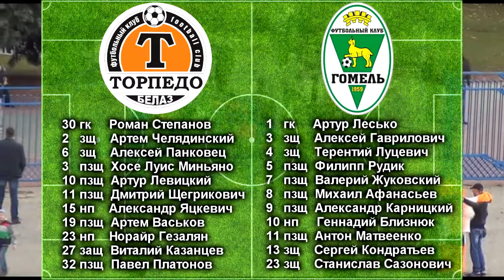Видеообзор матча "Торпедо - БелАЗ" - "Гомель" от 21.09.2013 (24 тур)